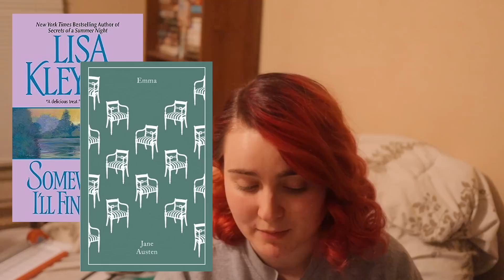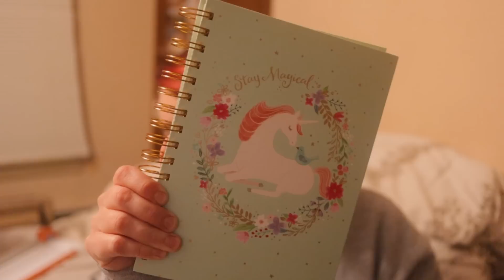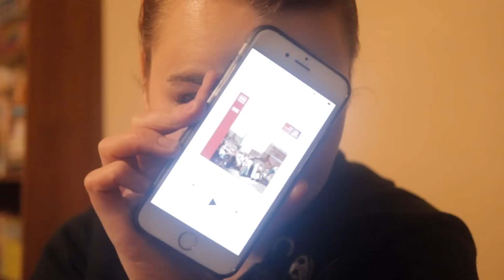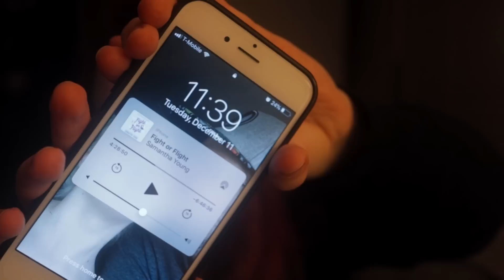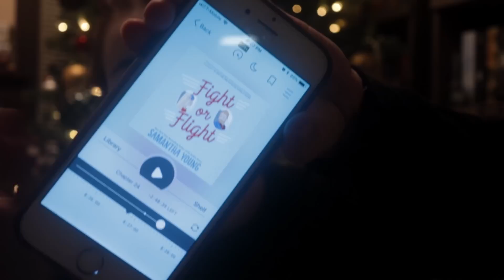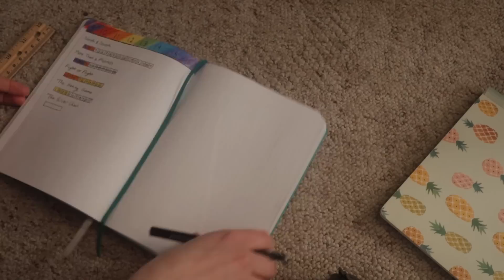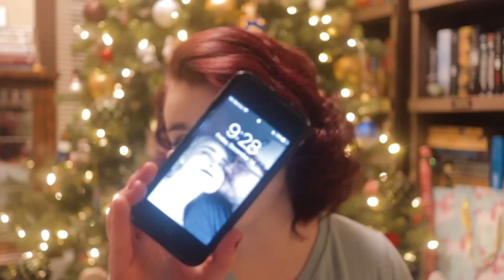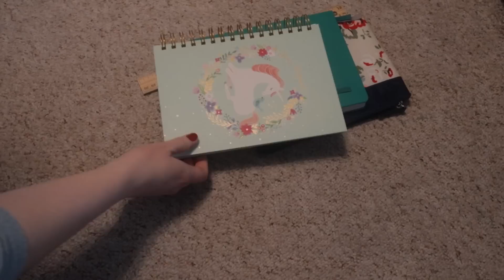Smutathon Vlog | December 2018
Welcome to my Contempor--Smuathon Vlog!! Whoops! Sorry! I totally called this vlog contemporaryathon at least twice. Go me!! Anyway, this video has been 99% edited for weeks. I only needed to put the pictures in at the beginning. Again, go me! I hope you enjoy even though its like a month late at this point! Bright side, I read a new favorite book!